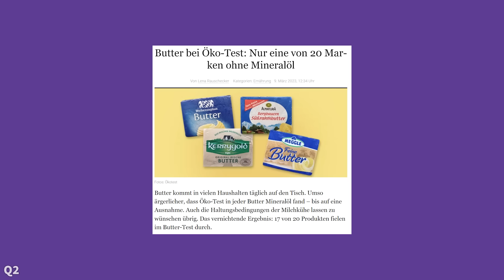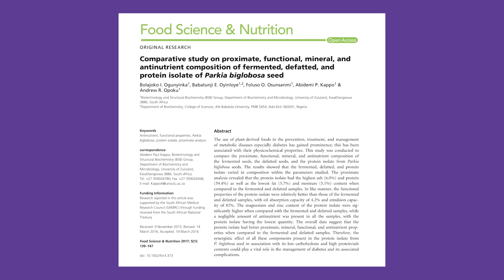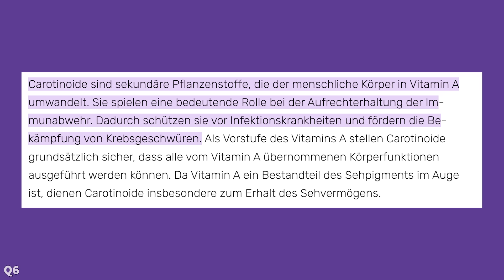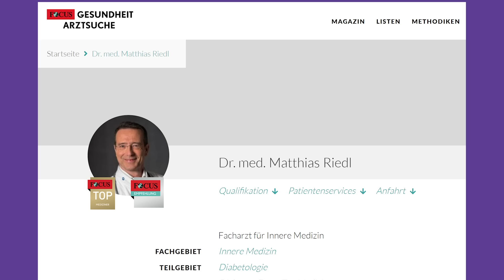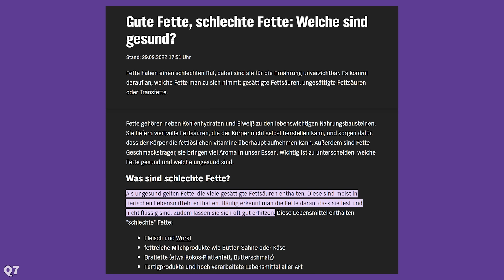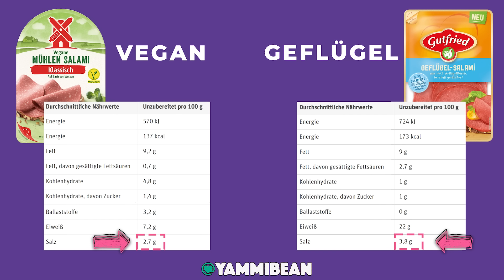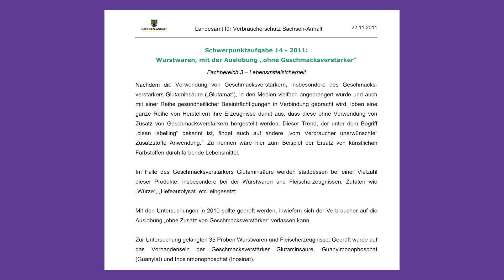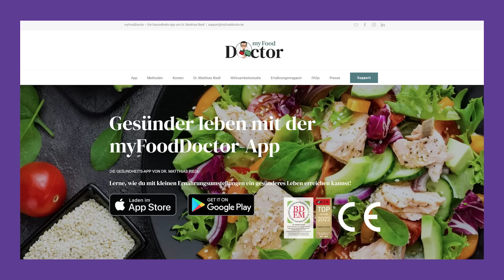Ernährungsmediziner zerstört Veganismus | Doktor reagiert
Dr. Matthias Riedl, bekannt aus der TV-Sendung "Die Ernährungs-Docs", warnt vor veganen Produkten. Was ist an seinen Aussagen dran? Wir klären auf!

🍫 Unsere Lieblingsprodukte *:

* Food Processor
* Die leckersten Hefeflocken
* Der beste Kakao
* Curry Paste

📷 Unser Equipment zum Filmen:
* Unsere Kamera
* Lieblings-Objektiv (Low Budget)

Auf unserem Kanal zeigen wir euch regelmäßig, wie einfach, lecker und vielseitig vegan sein kann.

Links / Kurzverweise aus dem Video: Q1 bis Q10

Q4 Sandford-Smith, J. (2014). Eye diseases in hot climates. Elsevier.
Q8 Marrack, P., Kappler, J., & Kotzin, B. L. (2001). Autoimmune disease: why and where it occurs. Nature medicine, 7(8), 899-905.

Wenn du über diesen Link einkaufst, bekommen wir für deinen Einkauf eine Provision vom Unternehmen. Für dich verändert sich der Preis dadurch nicht. Das ist eine Möglichkeit, wie du uns kostenlos unterstützen kannst, wenn dir gefällt, was wir hier machen. Danke dir! :-)